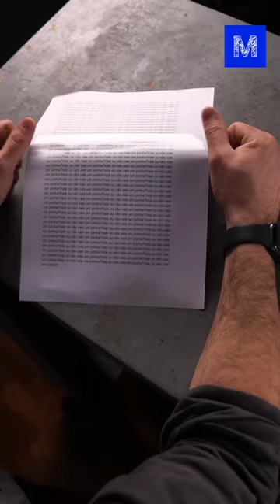TIRE FITA ADESIVA SEM RASGAR PAPEL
Aprenda uma técnica para tirar fita adesiva do papel sem rasgar!

CRÉDITOS
Direção e apresentação: Iberê Thenório
Direção executiva: Mari Fulfaro
Direção de Conteúdo: Fernando A. Souza
Direção de Produção: Tiago César Silva
Coordenação de Edição: Thaís Paneto
Coordenação de Comunicação: Noelle Marques
Produção de Conteúdo: Luiza Egger
Consultoria Técnica: Arthur Lasak Okuda, R. Pena Spinelli e Vitor Moreira
Câmera: Matheus Fractal
Edição e finalização: Fernando Pasquarelli